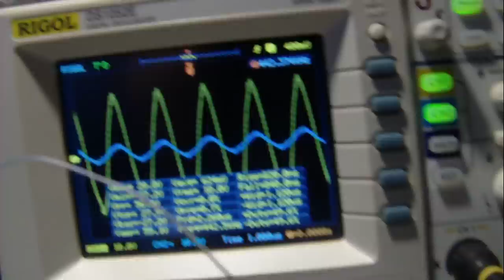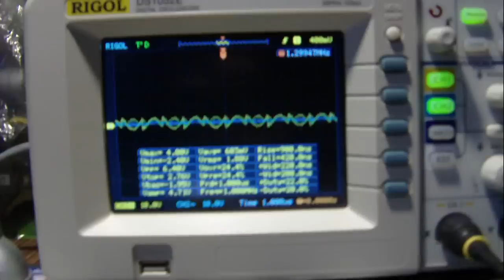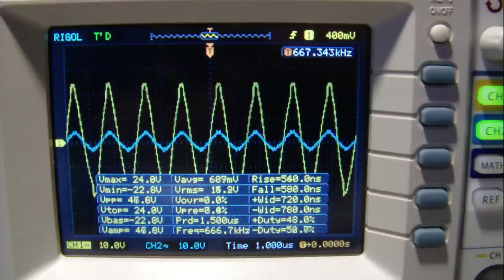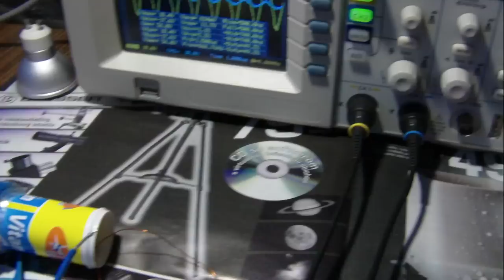Akula research - part 9a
Measurements and settings.
IC is CD4046 oscillator and Resonance frequency finder.